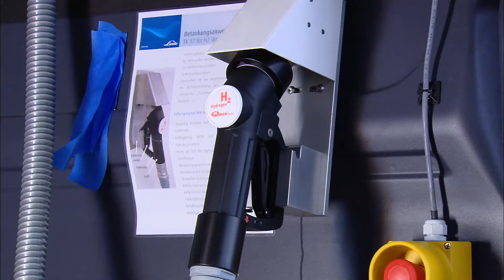Flling up a Mercedes F-Cell with hydrogen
It's hydrogen but it's as easy as filling up with gas, and it doesn't take more time. For more news about green cars, mostly electrics and hybrids, go